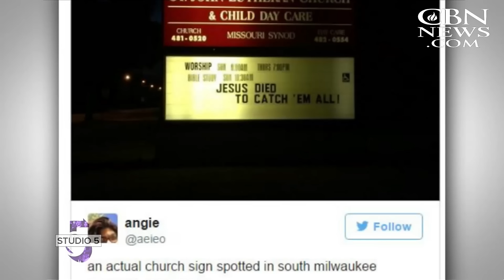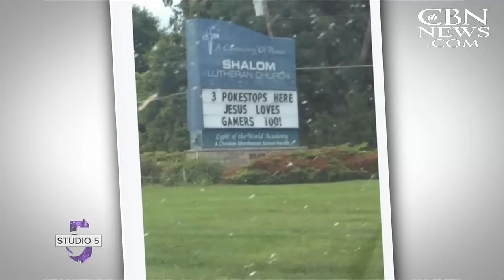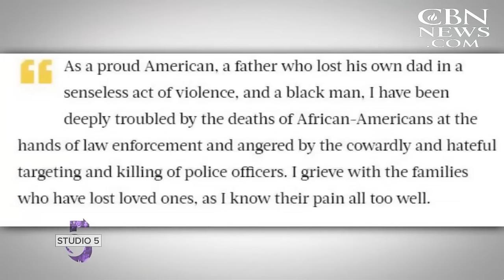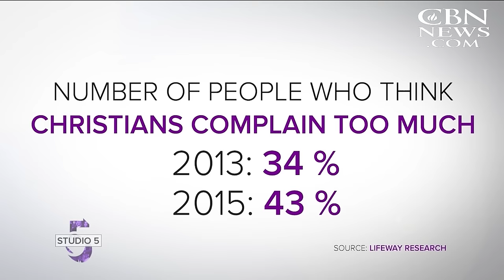Studio 5: Mentoring Mother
Actress & comedienne Kym Whitley shares how she went from mentor to mother in an hour. Singer Demetria Stallings performs her latest single, and then joins our candid conversation about Christianity, culture and staying relevant.